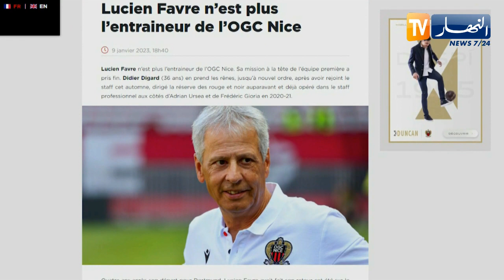"نادي نيس يقيل مدربه "لوسیان فافر